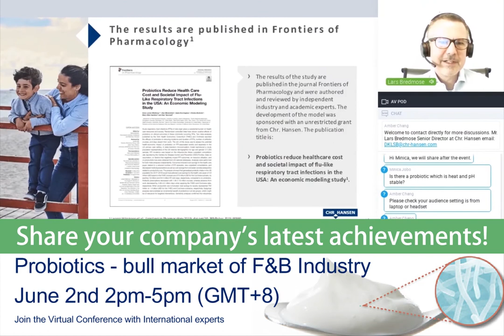Food & Beverage Manufacturing -Probiotics – types, applications and research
Join here to reserve yours seat!

This event will shine the spotlight on the region’s fastest-growing F&B sector, with experts from the biggest international companies sharing their views on the confirmed benefits of probiotics beyond gut health and how that will affect market growth and business opportunities.